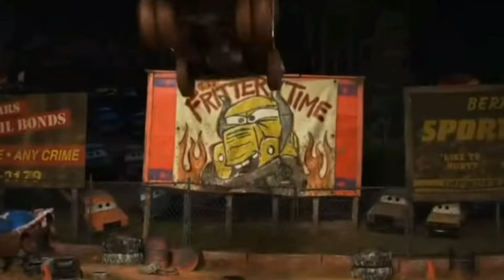Mencari Dan Merakit Mainan Kereta Api Thomas And Friends, Pesawat Terbang,Helikopter,Mobil Polisi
Mencari Dan Merakit Mainan Kereta Api, Pesawat Terbang,Helikopter,Jet,Tayo,Kapal Kargo,Mobil balap,Mobil polisi

Hunting Pesawat Terbang : Pesawat Roket,Helikopter Terbang,Jets,Airbus,Kereta Api,Robot,Truk Molen

Menemukan Pesawat Terbang: Pesawat Kargo, Helikopter Darat, Pesawat Tempur, Mobil Balap, Excavator

AYO! Mencari Pesawat Luar Angkasa,Kereta Api,Rc Helikopter,Airbus,Aircraft,Jet Sukhoi,Mobil Polisi,Truk Tronton

Menemukan Pesawat Luar Angkasa,Helikopter,Rocket,Satellite,Pesawat Ulang Alik,Jets,Kapal Kargo,Truk
Mencari Dan Merakit Mainan Kereta Api, Thomas And friends, Pesawat Terbang,Tayo,Kapal Kargo,Tronton